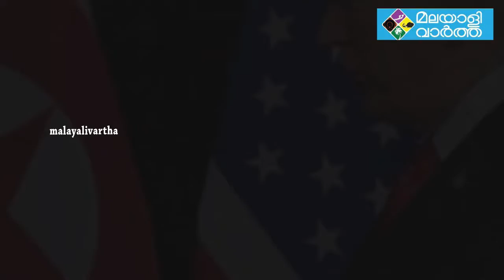ഉത്തരകൊറിയ ഇപ്പോഴും തങ്ങൾക്ക് ഭീഷണിയെന്ന് ട്രംപ്